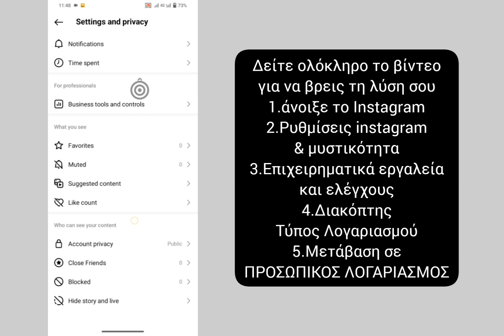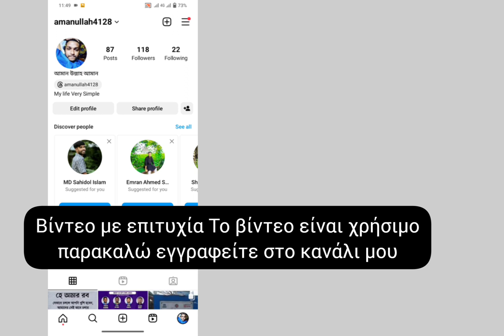Πώς να αλλάξετε τον επαγγελματικό λογαριασμό σε προσωπικό λογαριασμό στο Instagram (Νέα ενημέρωση)